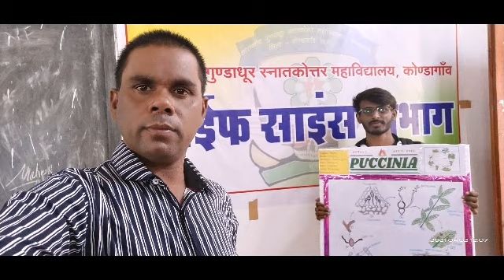ECO CLUB GOVERNMENT GUNDADHUR P.G. COLLEGE KONDAGAON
आओ मिलकर पेड़ लगाए, पर्यावरण को स्वच्छ बनाए।